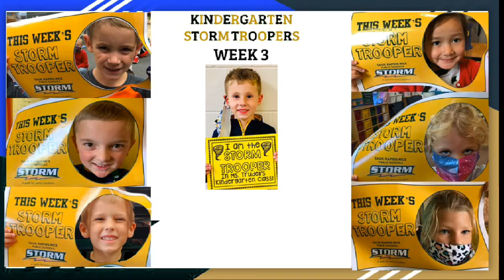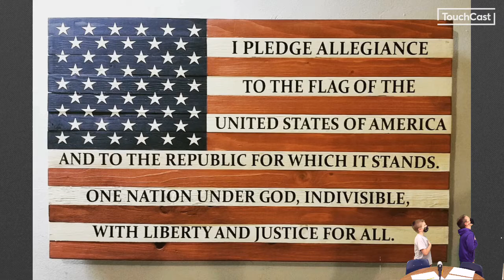October 9th, 2020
MHES Morning Announcements